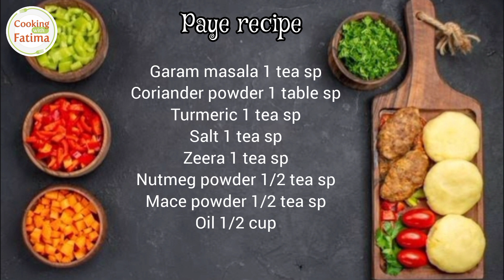How to cook delicious and authentic beef paya | Urdu and Hindi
WELCOME EVERYONE to my channel COOKING WITH FATIMA.I'm from Baltistan and am very passionate about cooking.In this channel I will share all my secrets of cooking.Here you can find easy and quick recipes with delicious and tasty result.I want to help everyone in kitchen through my videos especially beginners.
So please watch my videos and post your comments.
As it helps a lot, Thankyou.